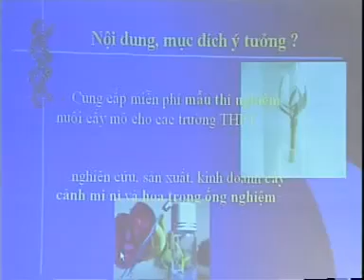HVTV Huế - Trích đoạn Thời sự (14/01/2008)